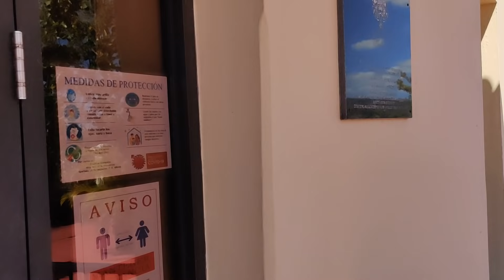Pueblo de Hormigueros P.R.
Visita al Pueblo de Hormigueros,P.R.